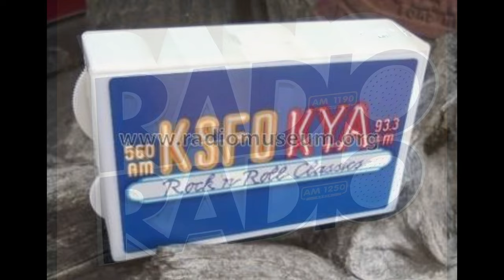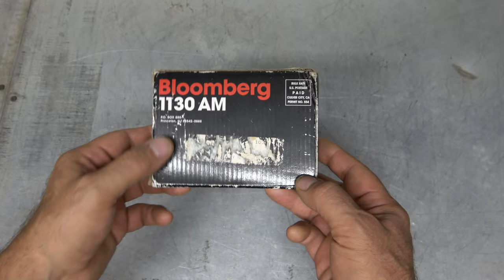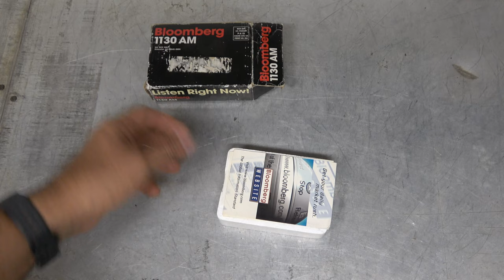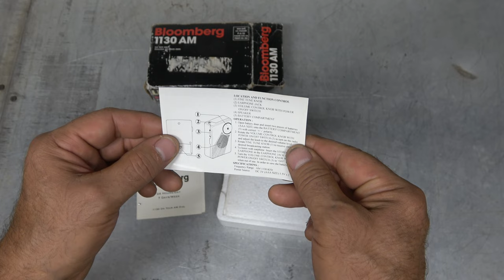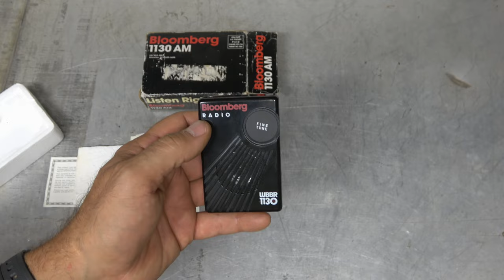Single Channel Novelty Radios. What They Were, And Where Did They Go?!?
A little hobby of mine, these tiny AM and sometimes FM radio once were a common thing. Stations would run  promotions and would give these out to potential listeners. It's a pretty great idea if you think about it. A way to draw in listeners and get them tuned just to your own station!
  I feel these died out around the time mega corps started to buy up all the great local radio stations that once ruled the airwaves.
   They are a cool part of history, and one that will soon be forgotten.